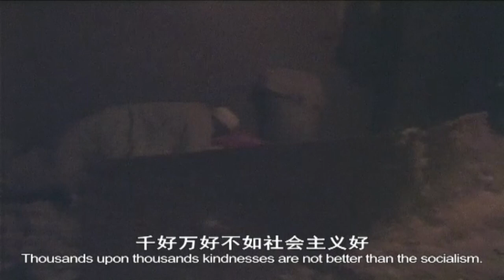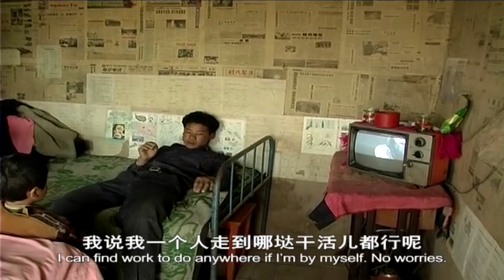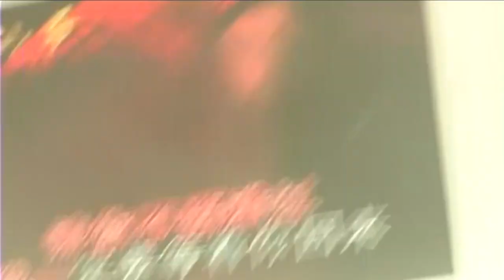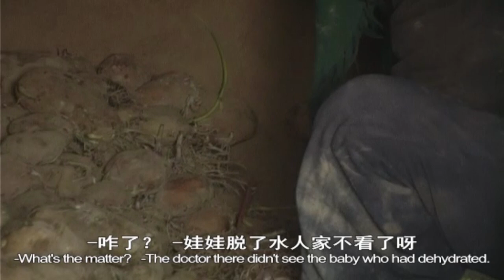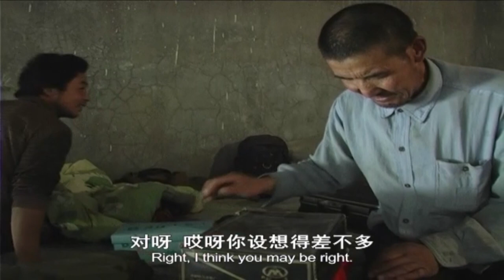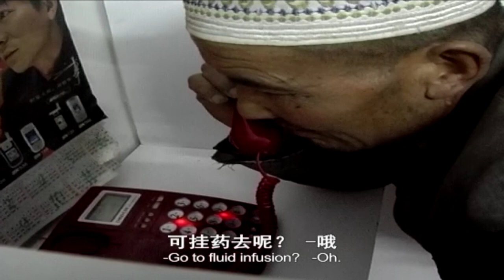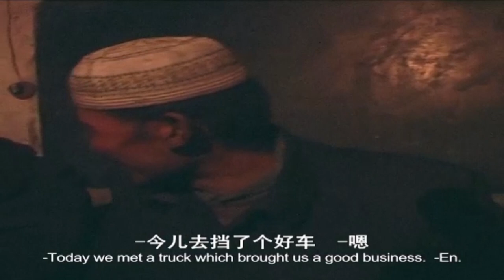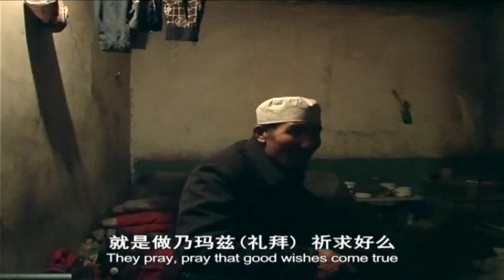The Life of Lao Ma's Family | FULL DOCUMENTARY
At the beginning of this year, Lao Ma borrowed some money to help his second son to get married. Moreover, due to extreme drought, Lao Ma hardly harvested. But he has 9 mouths to feed. He brought his whole family to work outside. Working hard the entire year, the family still can't get out of the debts. At this time, her daughter-in-law's prenatal exam shows that the baby is in transverse lie. There's nothing they can do except praying since they can't afford the let her give birth in a hospital.

When I filmed the Lao Ma family many years ago, it was their most difficult time. It has been a long time since the family moved to the New Yellow River Pumping Irrigation Area. Although they encountered great economic difficulties when they bought land and moved, they had already got rid of their previous poverty. Two of the three sons built beautiful new tile houses. Lao Ma and his wife are now living and in peace, feeding several sheep at home.

Another of my documentaries,'Move', recorded how the Lao Ma family moved from the mountains to the New Yellow River Pumping Irrigation Area.